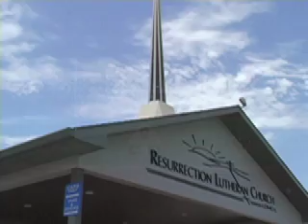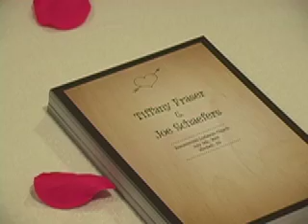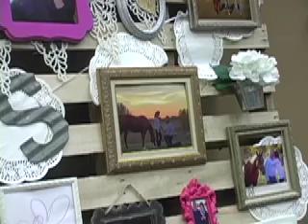Tiffany & Joe 7.9.16